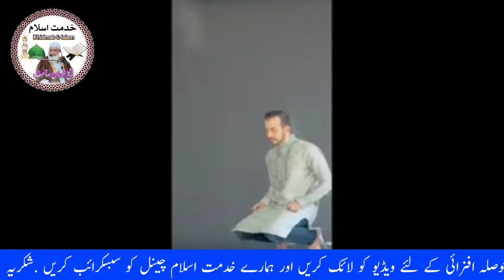Da munz sahi tarqa | sahi munz ba snga ada ko | sheikh idrees sahib bayan | khidmat & islam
اسلام عليكم ګرانو كتنکو او
اوریدون کوصحت مند و خوشحاله اوسئ
زما به دا کوشش وی چہ مولانا محمد ادریس صاحب مفتی سردار علی حقانی صاحب ، مولانا عبدالمتین جمالی صاحب ، مولانا يوسف احمد صاحب ، مفتي عبدالله شاہ صاحب ، مفتی گوهر شاه صاحب او، نور، هم دغا شان علمائے حق بيانات تاسو په خدمت کښی upload کوم الله ج مو ماسره په ایمان مضبوط اوپه صحت روغ سلامت لرئ ) وسلام